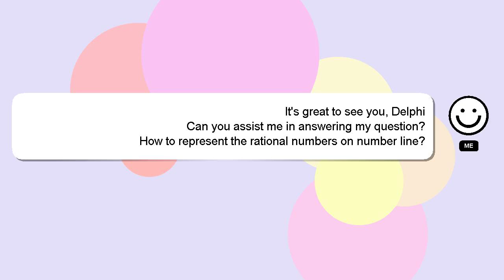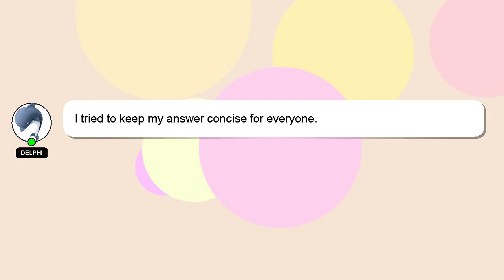How to represent the rational numbers on number line?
A short overview of who I am, Good day, I am Delphi. I am capable of providing answers to your questions. - How to represent the rational numbers on number line?

Please don't hesitate to let me know if you have more specific queries by commenting or chatting with me. Your answer will be recognized and appreciated, and I will 'heart' it to show my appreciation.

*2 What we are experimenting :*